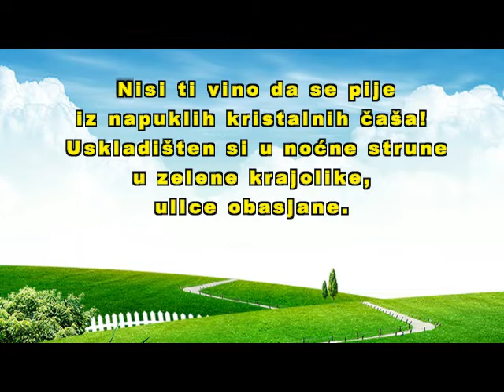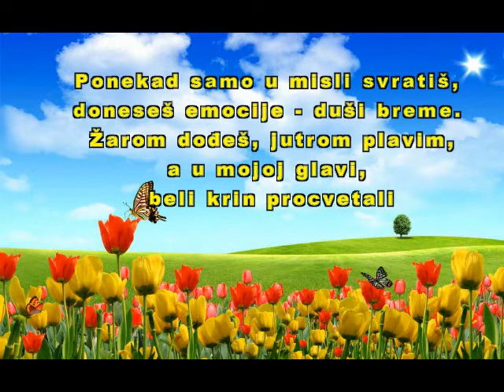Jelica Džugurdic - NEMA VESELIH JESENI